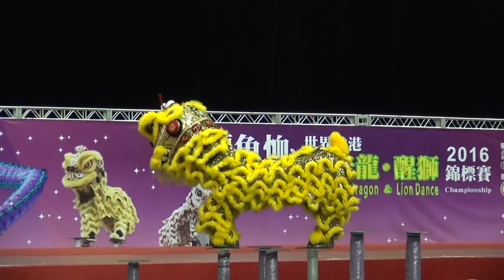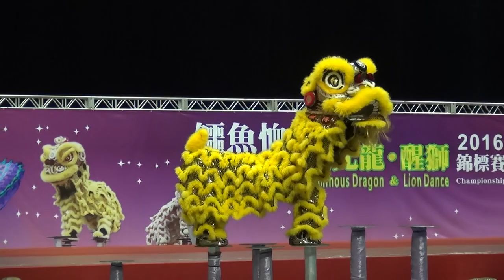鱷魚恤世界香港夜光龍醒獅錦標賽2016 獅初賽 印度尼西亞 Indonesia 20160109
Crocodile World Hong Kong Luminous Dragon Dance and Lion Dance Championships 2016 Lion Semi-Final Indonesia 2016019